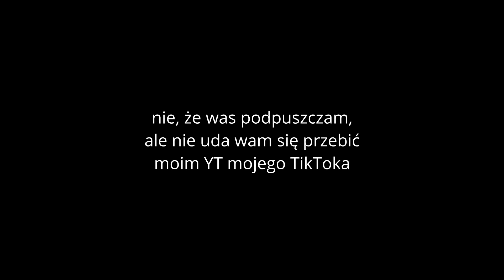YouTube VS TikTok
Siema.